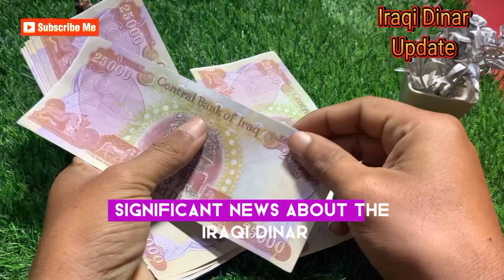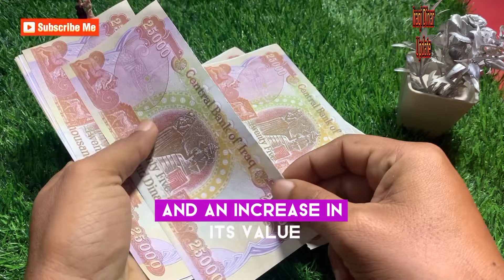💥Central Bank Of Iraq Announcement About Iraqi Dinar Exchange rate 💥IQD vs USD💥